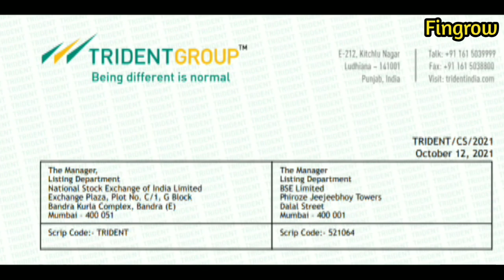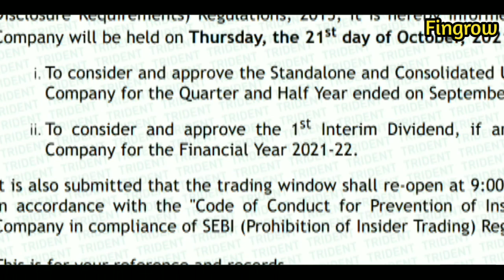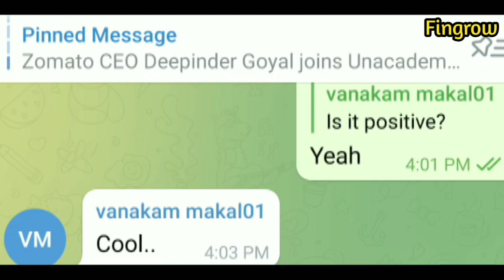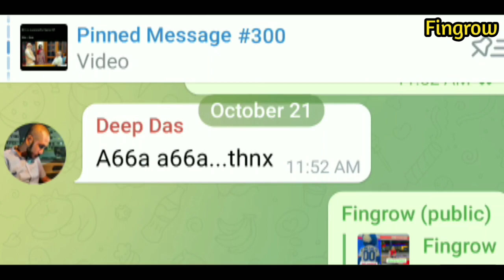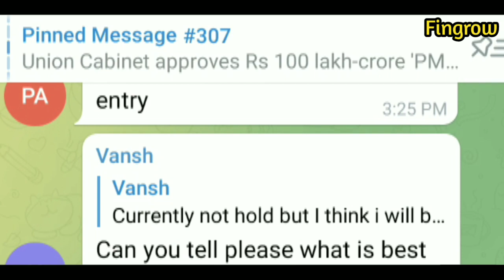Trident Q2 Result नही आया❓Trident share latest news❗Trident share latest update❗Trident share price